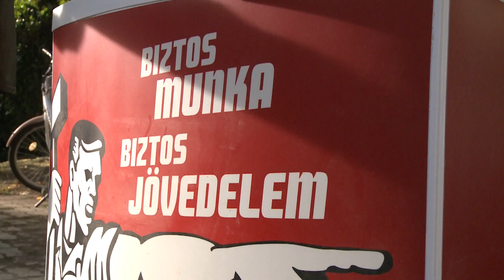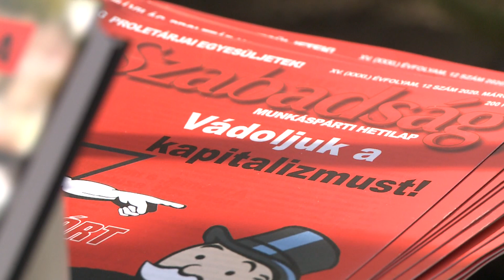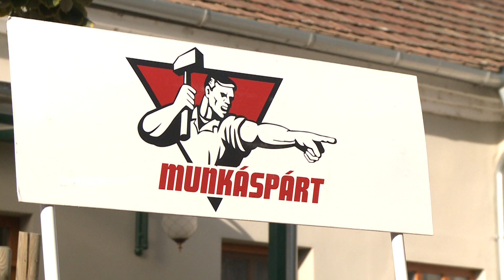Pakson járt Thürmer Gyula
Koronavírus- járvány, stadionok, egészségügy, választások! Mind téma volt a Magyar Munkáspárt kitelepülésén a paksi piacon. A délelőtt folyamán a helyi aktivisták kiadványokat osztottak, az eseményen részt vett Thürmer Gyula a szervezet elnöke is.